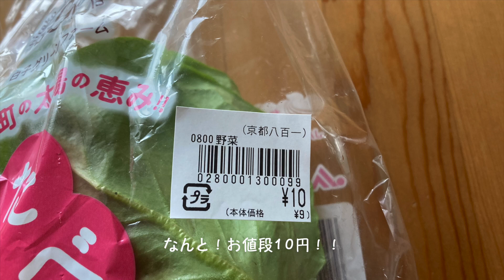【モルモット】衝撃価格！！と、モルモットの毛質事情で買い換えた物。Shock price! ! and guinea pig fur・・・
もるもる　まっくす　チャンネル

一匹と一人暮らし　二人仲良く楽しく暮らしています🏠

最近家でする仕事が多々ありYouTubeの更新がなかなか出来ず・・(T_T)
今回は、マックス君が美味しそうに食べているお野菜の衝撃価格！、と
モルモットの毛質が意外としっかりしているので、買い換えた物を
動画にまとめましたので最後までご覧ください(*^ω^*)

これからも少しずつ更新していきたいと思いますので
良かったらコメントなど頂けると次の動画製作の励みになります！